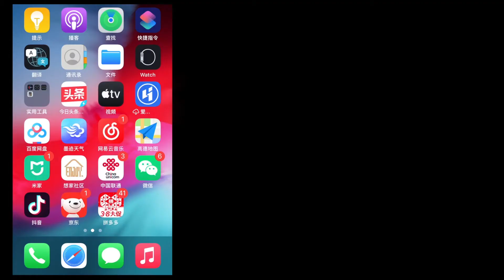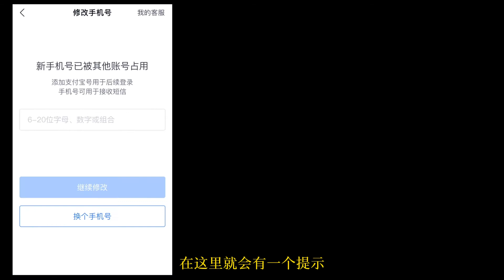3月12日支付宝悄悄的启用了支付宝号，和我一起快来抢注靓号吧！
3月12日支付宝悄悄的启用了支付宝号，和我一起快来抢注靓号吧！